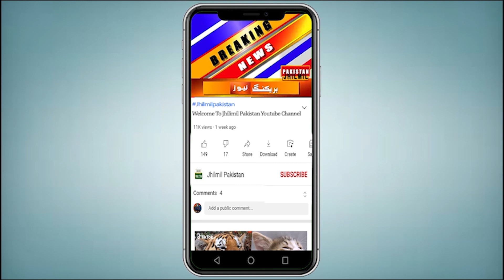Next 7 Days Weather Report Of Karachi | Mehekma E Mosamyat Today Live | Weather Update Today 2022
بارشیں کب ہوں گی ۔۔ کراچی کے موسم کے حوالے سے محکمہ موسمیات نے نئی پیشگوئی کر دی۔ آپ کو بتاتے چلیں کہ کراچی والوں کیلئے محکمہ موسمیات نے خوشخبری سنا دی ہے ، ایک اور مغربی سلسلہ منگل سے ملک میں داخل ہوگا۔ منگل کے روز کراچی، کوئٹہ سمیت سندھ اور بلوچستان کے کچھ علاقوں میں ہلکی بارش کا امکان ہے۔ جبکہ منگل کی شام سے بدھ کے دوران ملک کے بالائی علاقوں میں کہیں کہیں ہلکی سے معتدل بارش متوقع، محکمہ موسمیات کا کہنا ہے کہ کراچی میں 7 اور 8 فروری کو ہلکی بارش ہونے کے امکانات ہیں۔ یہ بارشیں کراچی سمیت سندھ اور بلوچستان کے کچھ علاقوں میں ہونگی جس کی وجہ سے سرد ہوائیں بھی چل سکتی ہیں اور ایک مرتبہ پھر سے جاتی سردی کے واپس لوٹ آنے کے امکانات واضح ہیں۔ مغربی ہواؤں کا ایک اور سلسلہ ملک کو متاثر کر رہا ہے جس کے زیرِ اثر اگلے 24 گھنٹوں کے دوران ملک کے شمالی علاقہ جات میں بارش اور اُونچے مقامات پر اچھی برفباری کا امکان ہے

Topics Cover In this Video:
Weather
Weather report
forecast
Met office forecast about more cold weather in Karachi
karachi weather
tomorrow weather report
Karachi
monsoon 2022
karachi
siberian winds in karachi
karachi today
Sindh Weather
Weather karachi
Karachi Weather
Sindh Weather
Today Weather
Weather Today Karachi Sindh
Weather Karachi
today weather
weather today
karachi weather
mehkma mosmiyat
karachi weather
tez hawaein
tez hawa da jholaa in karachi
karachi hawa

Next 7 Days Weather Report Of Karachi | Mehekma E Mosamyat Today Live | Weather Update Today
Alert! Next 7 Days Weather Report | Karachi Weather Update Today 2022 Live | Pakistan Weather Forecast
New Alert of Karachi Karachi main Teez Hawain | Latest update of Karachi weather | weather report
Winds Storm In Karachi Today | Karachi Weather Update | Mehekma E Mosamyat Today Live | Karachi Today